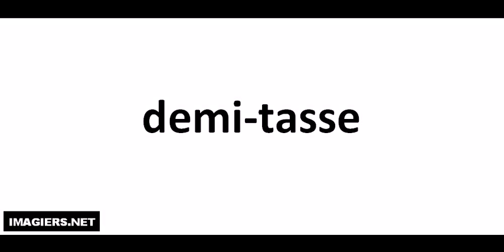How to pronounce demi tasse